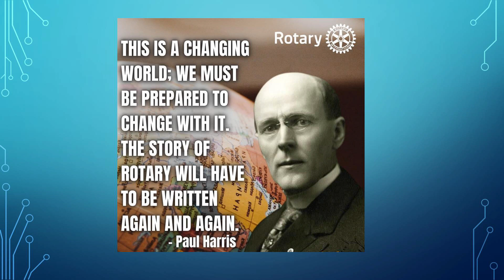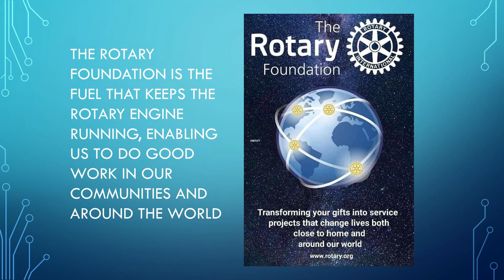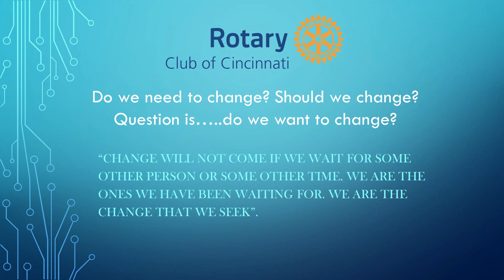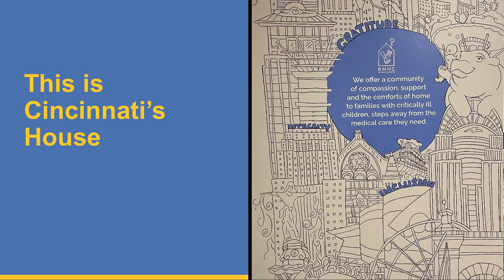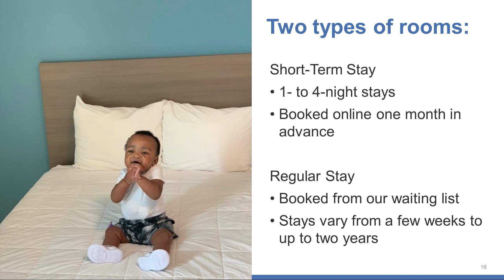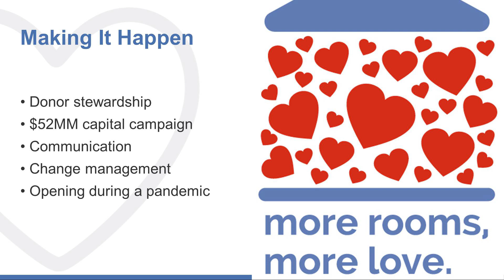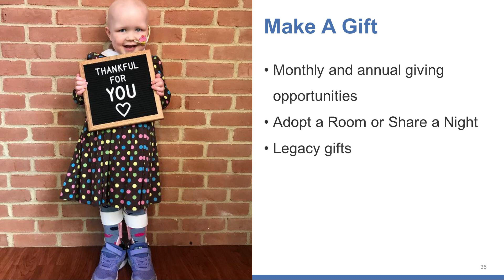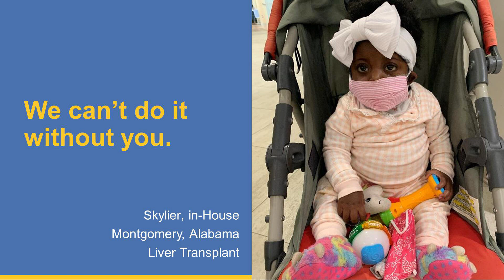September 16, 2021 Rotary Meeting with Jennifer Loeb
This week we heard from Jennifer Loeb, Chief Executive Director, Ronald McDonald House Cincinnati.  Jennifer has served as CEO of Ronald McDonald House Charities of Greater Cincinnati since 1998.  Under her leadership, Cincinnati’s House has grown from a small, 20-bedroom House to be the largest Ronald McDonald House in the world, with 177 bedrooms and a successful $52-million capital campaign.  Jennifer is a frequent local and national speaker on the topics of fundraising, culture and not-for-profit management.  She was named a YWCA Career Woman of Achievement in 2020, one of Cincinnati’s “Forty Under 40” by the Business Courier in 1999 and is a graduate of Leadership Cincinnati Class 30.  Jennifer earned bachelor’s degrees in English/journalism and theater from Miami University and master’s degrees in journalism and health education from The Ohio State University.